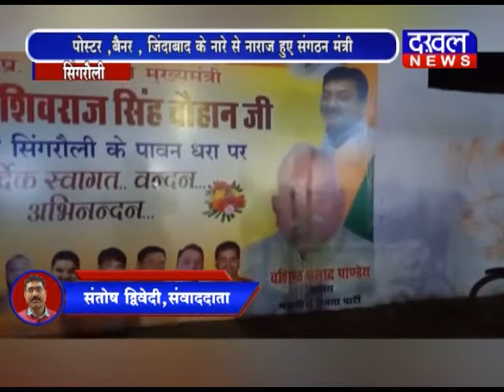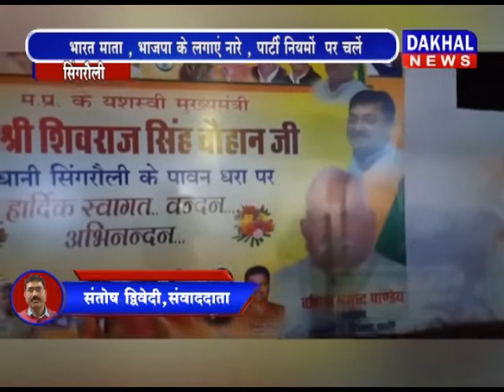सिंगरौली -पोस्टर ,बैनर , जिंदाबाद के नारे से नाराज हुए संगठन मंत्री DAKHAL NEWS//